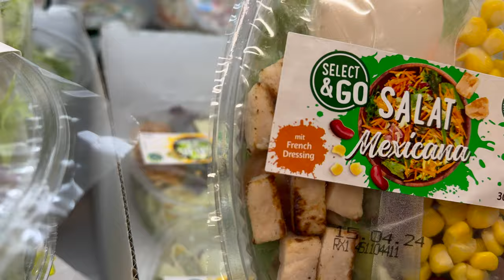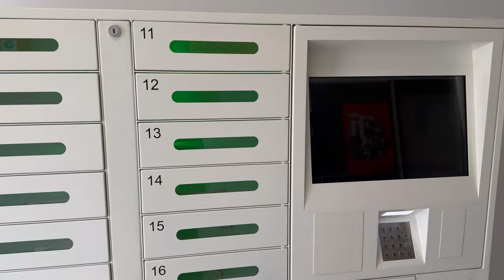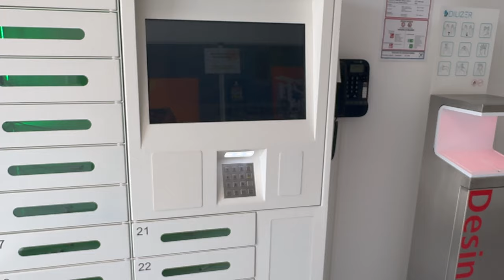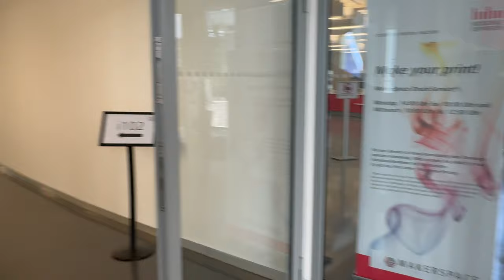Um dia comigo na faculdade na Alemanha | Karoline Casoli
Finalmente um vlog de vida real e rotina de uma estudante na Alemanha. eu moro em Stuttgart há 5 anos e estou fazendo minha segunda graduação deste 3 anos. Por isso resolvi compartilhar neste vlog esse pedacinho da minha vida com vocês. Como é a minha faculdade aqui na Alemanha e as aulas que eu tive, além do dia que estava simplesmente lindo! Venha acompanhar um dia comigo na minha faculdade na Alemanha!

Bem-vinda ao meu canal, Karoline Casoli, um espaço dedicado ao crescimento pessoal e profissional das mulheres. Com 27 anos, estou compartilhando minha jornada de autodescoberta, transitando da juventude para a maturidade feminina.

Encontre aqui insights valiosos e inspiração para elevar sua autoestima, aprimorar suas habilidades acadêmicas e profissionais, e fortalecer relacionamentos. Este canal é uma plataforma de apoio e orientação, onde abordo temas sobre desenvolvimento pessoal, estudos, e estratégias para impulsionar sua vida profissional.

Junte-se a mim nesta jornada de autoaperfeiçoamento, onde documentarei minhas experiências, aprendizados e técnicas que podem ajudar você a enfrentar desafios semelhantes.

Se você é uma mulher em busca de crescimento pessoal, insights sobre relacionamentos, conselhos para se destacar nos estudos ou no ambiente de trabalho, este é o lugar para você.

Vamos crescer juntas!